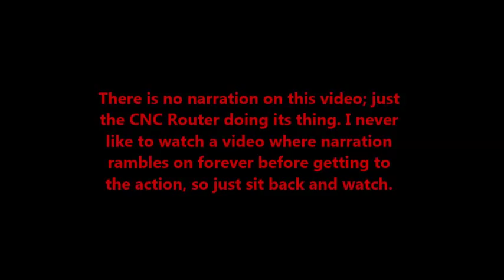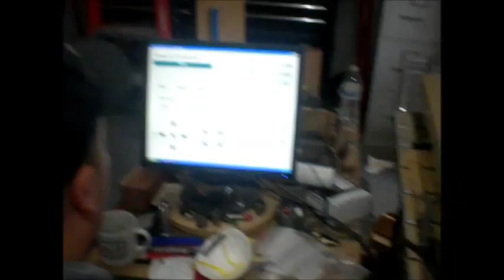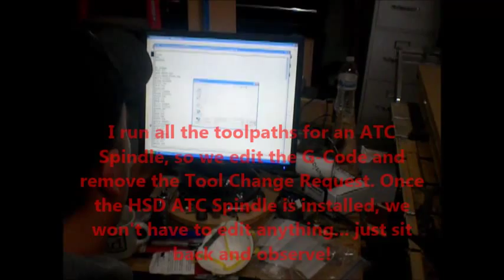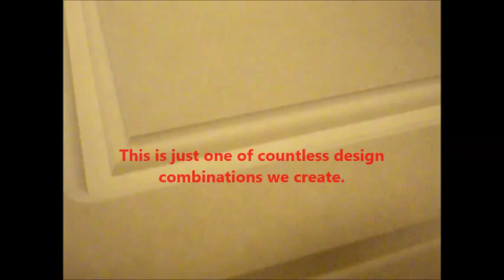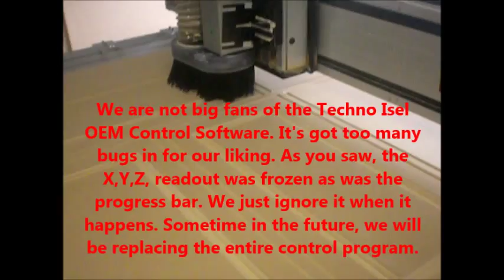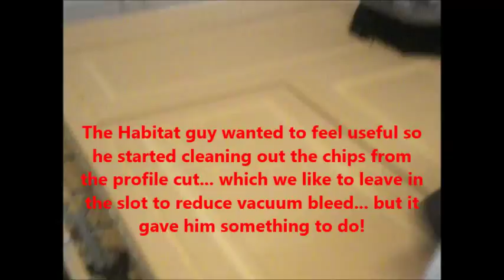MDF Cabinet Doors cut on Techno Isel CNC Router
This is an old video we shot 18+months ago and forgot to download-upload.

Part of our business is CNC Router projects for other shops who do not have the equipment or capacity to produce what they need to get done. So, we fill in. We also do one-off prototypes, since we can do 3D shapes and have a rotary 4th axis.

As a side note, don't let YouTube "Enhance" your video. We had some minimal shakiness in a couple of spots and YouTube wanted to "fix it" which only made it look like a crackhead going through withdrawals. Somewhere in San Francisco is a pimple faced 19 year old kid who had a good idea for Google/YouTube.

Given how long it takes to process and upload to YouTube, we are just going to leave it "enhanced" for the time being and get back to work.